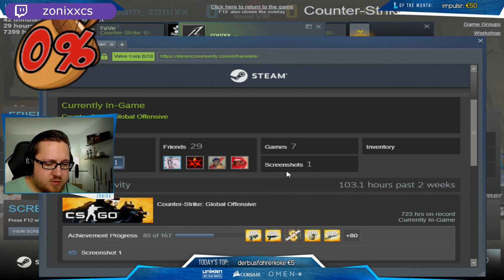Dona braucht ihren Stuhl | CSGO Highlights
Servus auf diesem Channel gibt täglich es Videos zu CS:GO.
Wenn dir das Video gefallen hat oder du dich für CS:GO Videos interessierst lass eine Bewertung und ein Abo da.
Für weitere Videos schau auch auf meinen anderen Kanälen vorbei.

Bei diesen Links handelt es sich um Amazon-Partner-Links.
Für euch entstehen keine zusätzlichen Kosten ich bekomme lediglich ein kleine Provission beim Kauf einer der Produkte.
Tägliche deutsche CS:GO Videos.